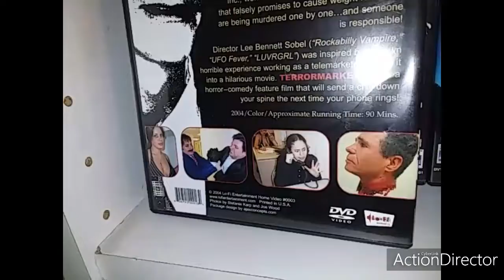DVD PICK UPS 12/3/2019